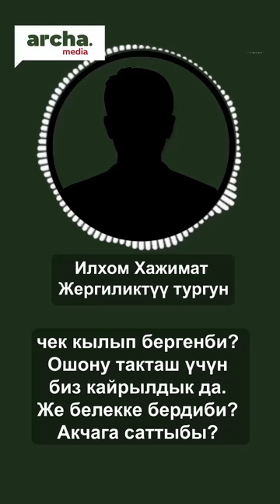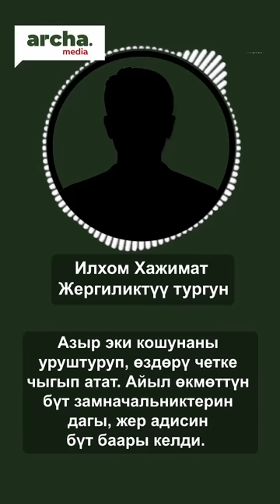Жерди эмес, КӨЧӨНҮ да сатып жиберген АТКАМИНЕРЛЕР//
Жерлердин сатылып кеткени же “жер мафиясы” дегенди угуп эле жүрсөңүз керек. Бирок бул жолу сата турган жер түгөнүп көчөнү сатып жиберген мамлекеттик кызматкерлер катышкан окуяга туш болдук. Акыйкат издеген жергиликтүү эл редакциябызга кайрылды
 Окуя Кара-Суунун Жаңы-Максат айылында болгон.